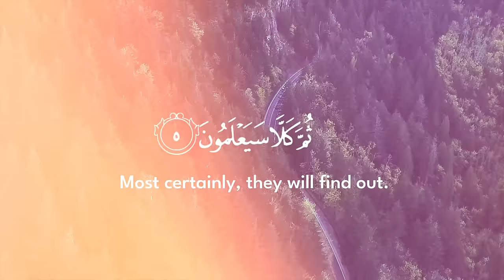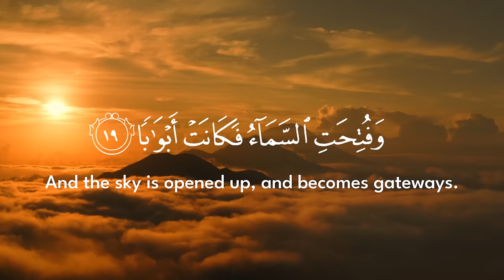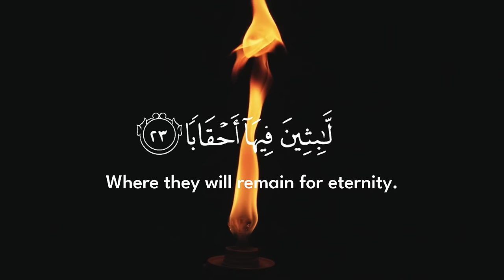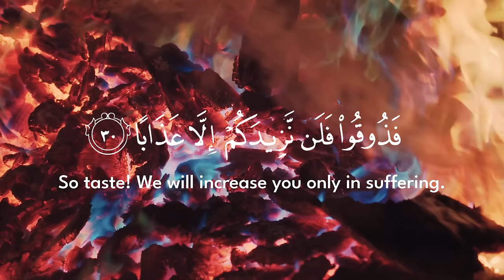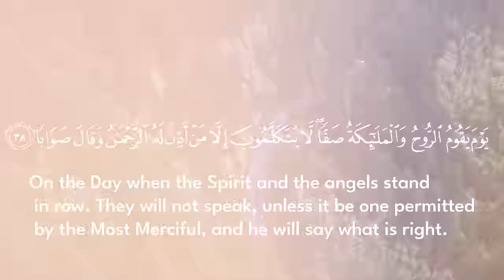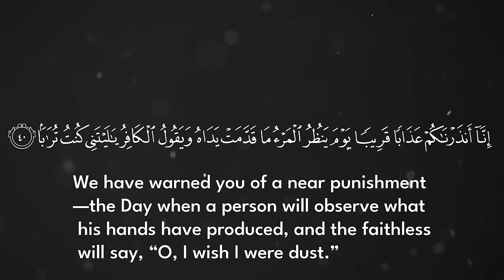Surah An-Naba - Abdul Rahman Mossad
Full Surah - Make sure to Check Other Videos on the Channel

abdul rahman mossad kullu nafsin zaikatul,
abdul rahman mossad surah baqarah,
abdul rahman mossad surah kahf,
30 para by abdul rahman mossad,
amma para abdul rahman mossad,
30 para quran full abdul rahman mossad,
abdur rahman mossad 2 hours relaxing and peaceful no ads,
8d quran recitation abdul rahman mossad,
abdul rahman mossad nahl 90 99,
abdul rahman mossad surah nahl 90 99